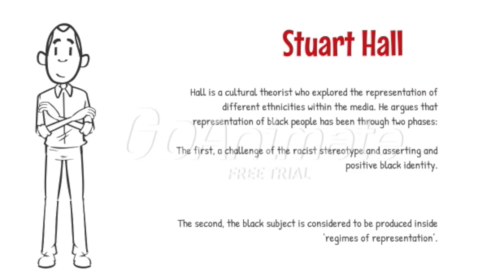castells and hall ethnicty